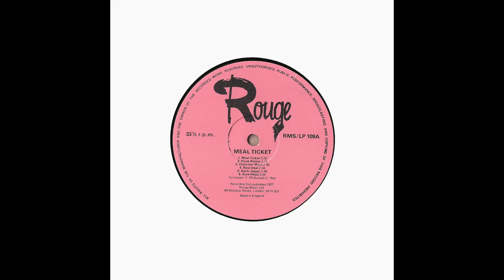Soul City Orchestra - Chamber Maid (1977).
- Up-tempo, riffy.
Composers : Frank McDonald & Chris Rae.
LP Album : Meal Ticket (Rouge).
                    Progressive rock sounds for orchestra with the emphasis on
                    rhythm and strings played by the Soul City Orchestra.